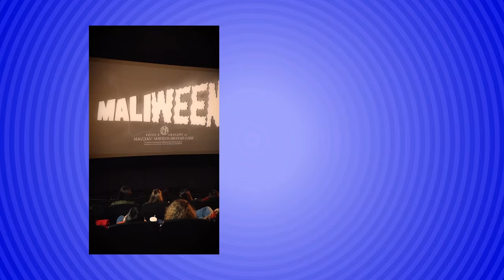PODESTREIAS ft. MALI | Episódio 6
Sexto episódio do podcast "PodEstreias" com Cris Siqueira e Panda Mendes em parceria com a UCI Cinemas. Convidada: Mali - @malizialu

PodEstreias é um programa semanal, repleto de dicas, curiosidades, convidados especiais e tudo isso com direito a pipoca de cinema e conforto!

Compre seu ingresso e bom filme!